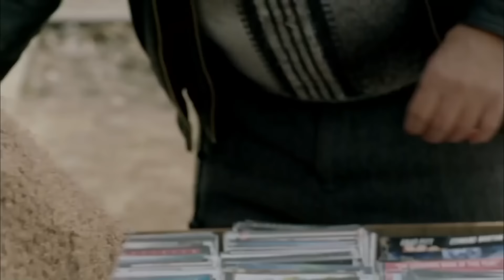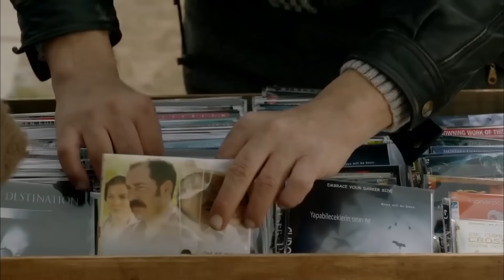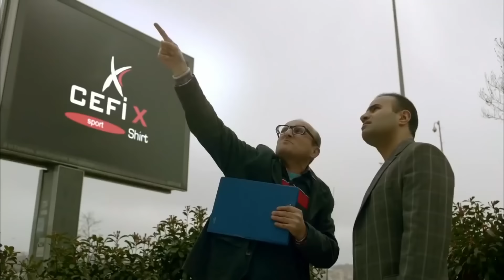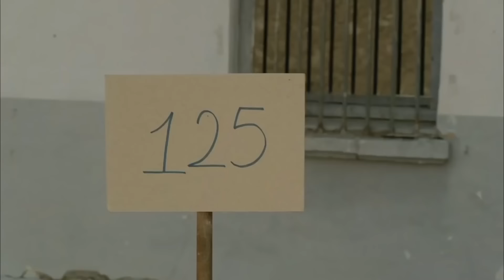Koğuş Akademisi | FULL HD Erdal Tosun Türk Komedi Filmi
Tek Maç Erdem, korsan film satıcısı Settar, kapkaççı Şahin, boyacı Nadir, Bekir Ali, Levent ve Genco hepsi birbirinden farklı karakterlere sahip ve farklı suçlardan hapse düşmüş koğuş arkadaşlarıdır. Her biri ayrı 'kafada' olan bu mahkumlar kendi düzenleri içerisinde yaşarken, bir gün hapishaneye Kâmuran adında yeni ve seksi bir müdire atanır. Müdire Kamuran koğuşta bir tiyatro oyunu sergilenmesini ister. Bu planla ortak bir amaç uğruna aynı hizaya gelen mahkumlar, kendi sonlarını hazırladıkları bir oyunun parçası olduklarını ise anlamazlar.

Vizyon Tarihi: 17 Mayıs 2013
Tür: Komedi
Yönetmen: Tolga Baş
Senarist: Yücel Öztürk
Yapımı: 2013 - Türkiye
Oyuncular: Erdal Tosun, Arzu Yanardağ, Umut Oğuz, Çetin Altay, Levent Aykul, İsrafil Köse, Ali Başar, Yasemin Öztürk, Pascal Nouma, Cesur Doğan